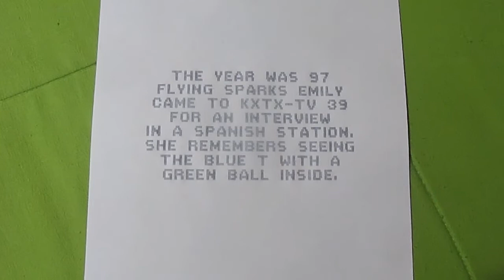flying sparks garage story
@flyingsparksgarage life in year 97 on kxtx-tv